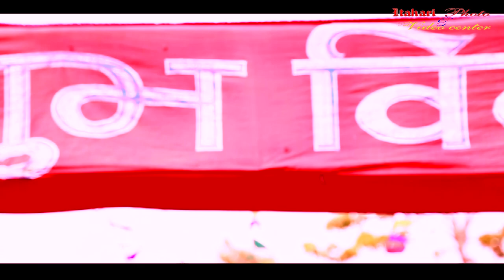niran with Sunam wedding highlights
wedding highlights
Itahari photo & video mixing center
Itahari, sunsari